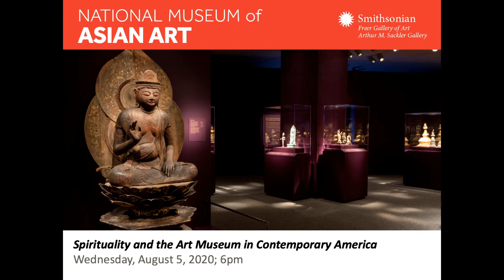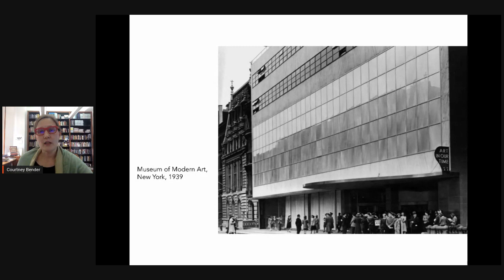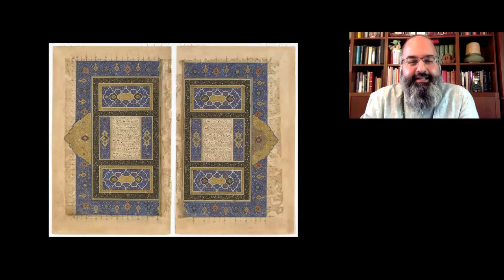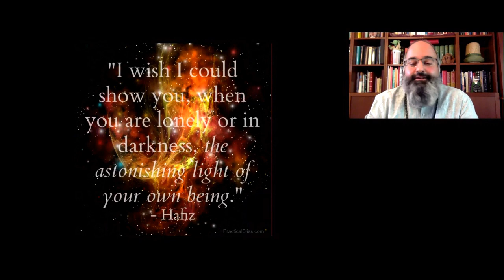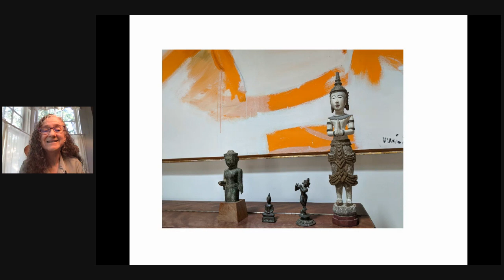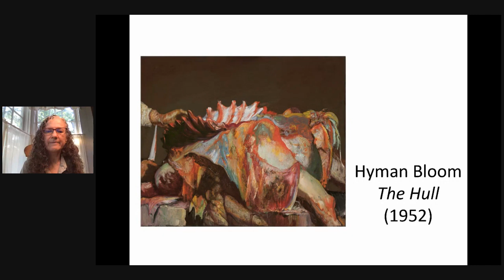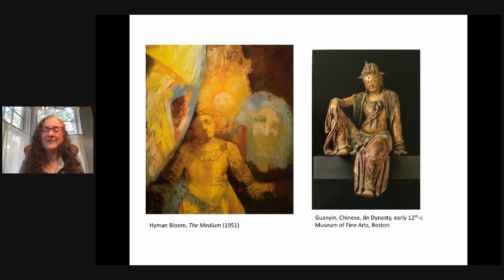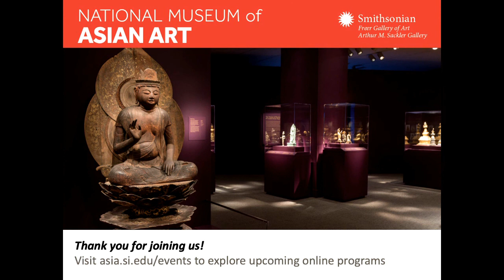Spirituality and the Art Museum in Contemporary America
As a museum, we strive to connect with our visitors in ways that inspire empathy and respect. How can we engage with the intricacies of spirituality in our galleries? Join leading scholars of religion and sociology for a thought-provoking discussion on the changing role of spirituality in our country today. Dr. Courtney Bender, Dr. Ann Braude, and Dr. Omid Safi will unpack the histories of spirituality and the ways in which various religious and cultural traditions have shaped contemporary understanding and practice.

This event is made possible through generous support from the Lilly Foundation Religion and Cultural Institutions Initiative.

Courtney Bender is Associate Professor of Religion at Columbia University specializing in contemporary American religion and the social scientific study of religion. She is author of several books, including The New Metaphysicals: Spirituality and the American Religious Imagination (Chicago 2010), and co-editor of After Pluralism: Reimagining Religious Engagement (Columbia 2010).

Ann D. Braude is Senior Lecturer on American Religious History and Director of the Women’s Studies in Religion Program at Harvard Divinity School. She is the author of several books, including Sisters and Saints: Women and American Religion and co-editor of Gendering Religion and Politics: Untangling Modernity.

Omid Safi is Director of Duke University’s Islamic Studies Center specializing in the study of Islamic mysticism and contemporary Islam. He is the author of several books, including Progressive Muslims: On Justice, Gender, and Pluralism and co-editor of Cambridge Companion to American Islam.